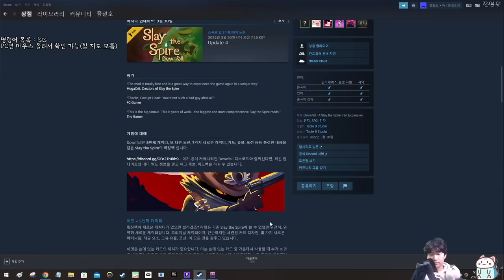하루치 허밋 풀영상 {Slay the Spire} {슬레이 더 스파이어}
답을 찾지 못함